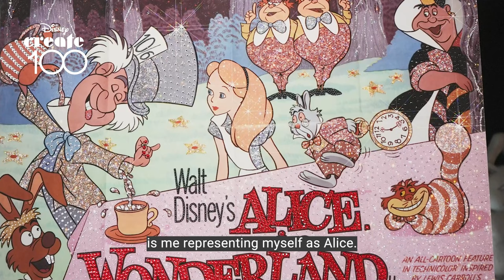Disney Create 100 | Sara Shakeel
Sara Shakeel is a dental student turned digital artist who seeks to convey her emotions with the use of crystals.

Sharing her sparkle for DisneyCreate100, she is donating an original piece inspired by Disney's Alice in Wonderland, creating a kaleidoscope of wonder in support of Make-A-Wish®.